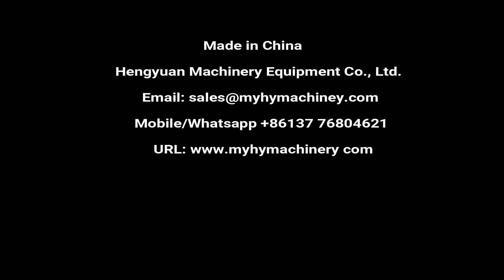Automatic Tin Can Sealing Equipment | Factory Price Capping Machine Made in China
Automatic Rotating Disc Plate Positioning Can Sealer for Ketchup, Beef Paste, Fish Cans, Beer, Juice, Carbonated Drinks, Fish, etc. Tin Can Sealing Machine

自动罐头封口机 القصدير ختم الآلة tin pitseerimise masin тин запечатване машина tin plombowania maszyny. tin forsegling maskine zinn - dichtungs - maschine тин уплотнения машины la machine. tin tiivistys - laite 깡통 봉합기 Sluit de tank. tin - stroj tin de maşină Máquina seladora de estanho ブリキのシーリング機械 tin försegling maskin tin zapiranje naprave เครื่องปิดกระป๋อง μπορεί να τη μηχανή tin pecsételő gép l'impermeabilizzazione machine Máy ghép Seamer 封罐機

▶Automatic tin can sealing machine
█Structures:
1. The design of the operation panel is reasonable and simple, which facilitates adjustment and maintenance.
2. It has a high production capacity and degree of automation which may save labor costs. It is applicable as equipment of sealing and filling production line.
3. Sealed reel adopts two-reel sealing. The sealed reel is perpetually rust-proofing. It has an extremely good sealing performance.
4. The can is designed as not rotating during the sealing process. It requires high processing precision. Its sealing quality is superior to that of similar products in China.
5.Applicable for sealing of various tin cans, aluminum cans, paper cans and all kinds of round cans, simple in operation, and it is an ideal equipment of food, beverage, pharmaceutical and other industries.

█Technical parameter
Sealing speed: 20~35pcs/min
Sealing Height: 50-200mm (adjustable)
Bottle Diameter: 35-100mm by changing star wheel
Voltage: 220V/ 380V 50/60Hz
Weight: 500KG
Size: 1000* 900* 1800mm

⏩Catalog